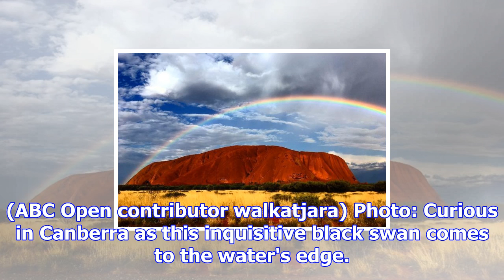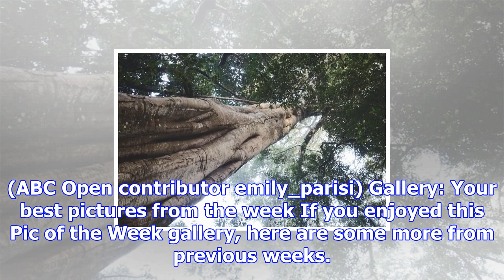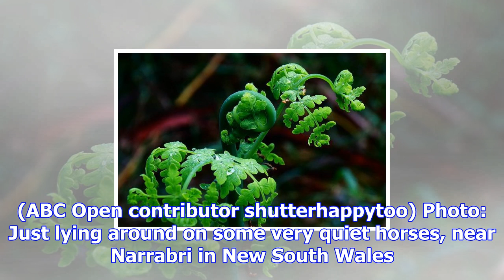Your most spectacular photos from around australia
Updated October 27, 2017 11:14:21 Photo: Our Pic of the Week features red-necked wallabies 'Rex' And 'Georgie', canoodling in the garden at Canungra, in Queensland. (ABC Open contributor picsofftheedg...